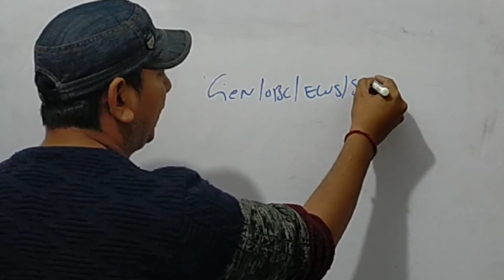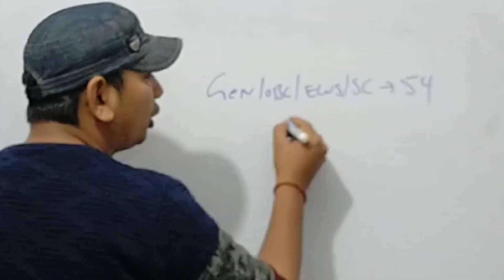UPSSSC Boaring Technician cut off Result aa gaya upsssc boaring technician cut Off Result Update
UPSSSC Boaring Technician cut off Result aa gaya